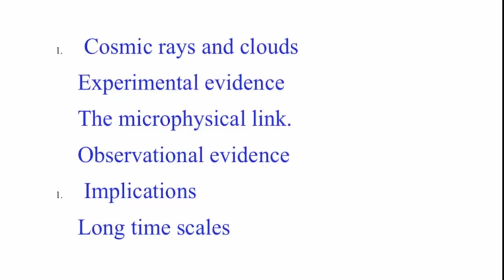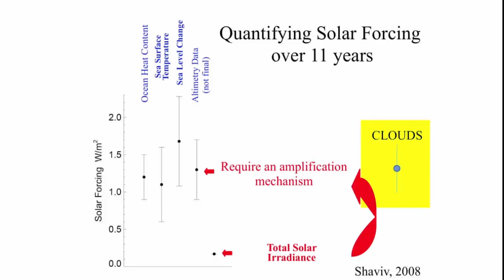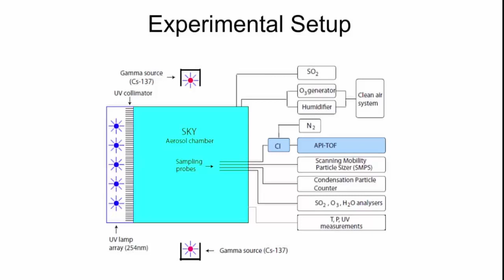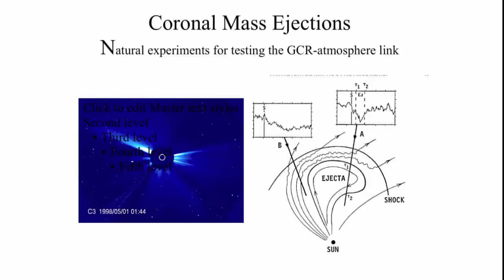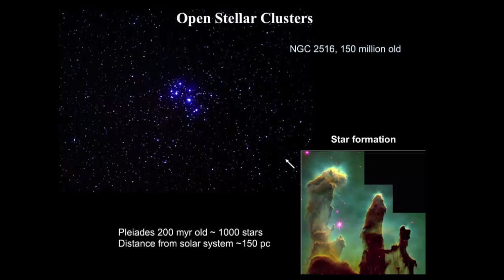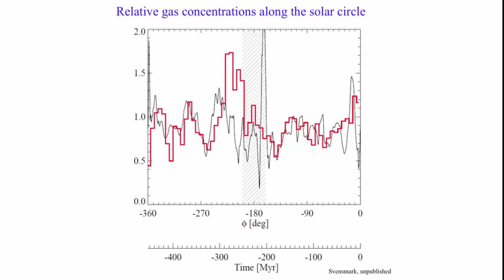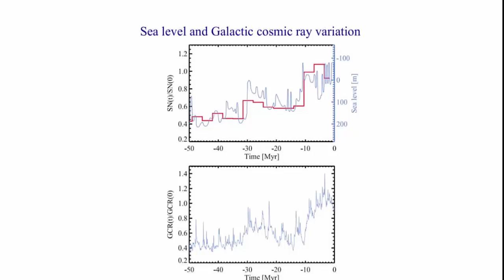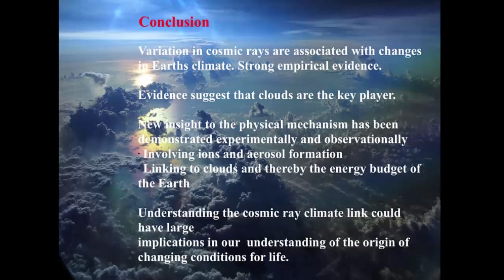Clouds and Climate Professor Henrik Svensmark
Professor Henrik Svensmark explains just how significant his research into clouds may be for climate change prediction.